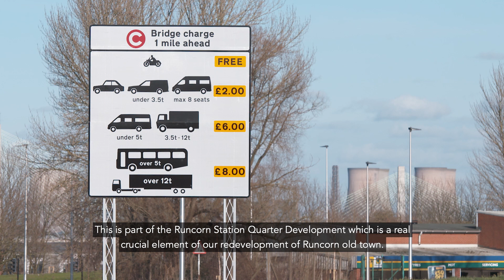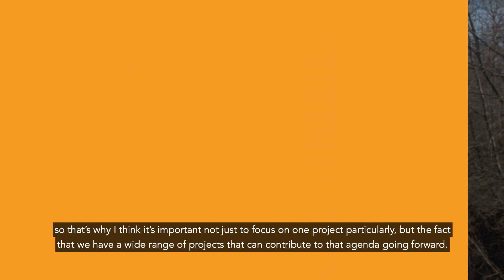BuildingBackStronger Runcorn Station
The first phase is underway in a huge project which will transform the centre of Runcorn.

Liverpool City Region financing means the town can capitalise on its station’s position as a key regional transport hub by opening it up to, and integrating it with, regeneration plans for the town centre.